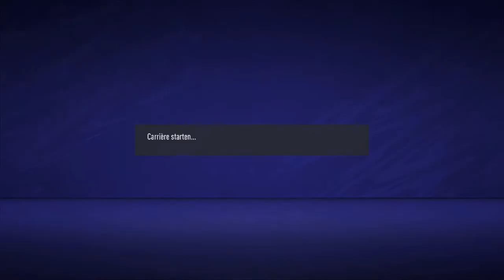De start van een nieuw avontuur - Fifa 21 KRC Genk carrière mode #1